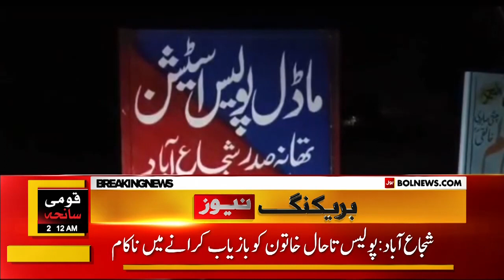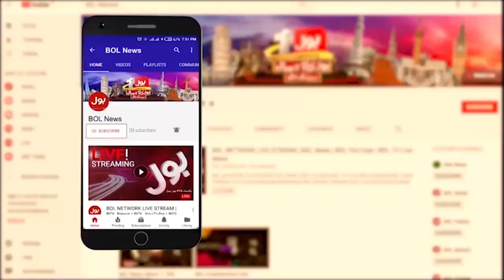Lady Kidnapped In Shujaabad | Police Inefficiency Exposed | Breaking News